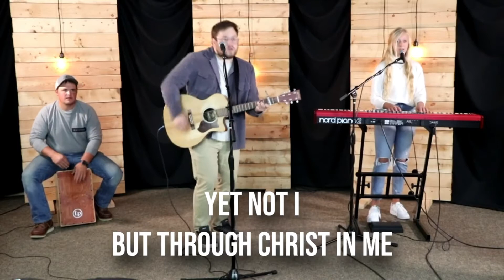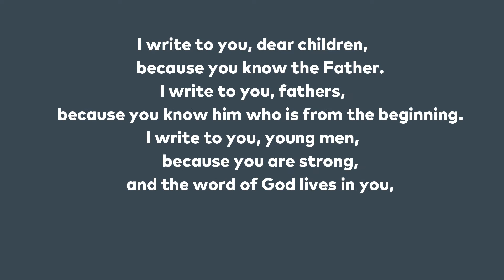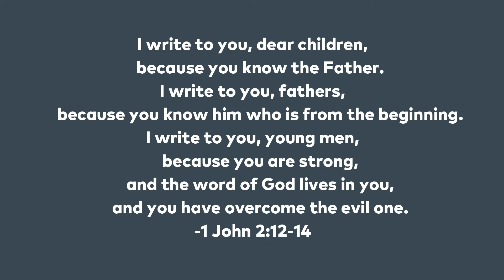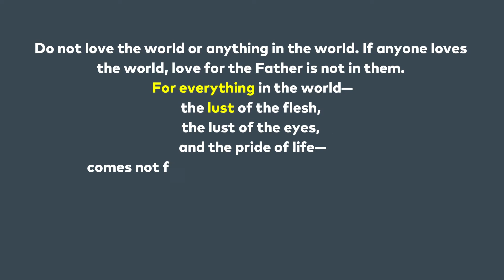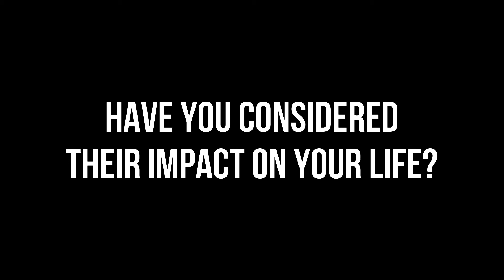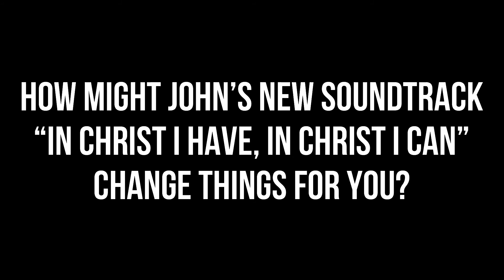Love Letter: Part 4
In this series we'll read the letters from the Apostle John in which he writes to mitigate the misinformation that is leading his people to mistreat one another. In a world in which so many claim to know about how we ought to relate to one another and the divine, John points us directly to Jesus.